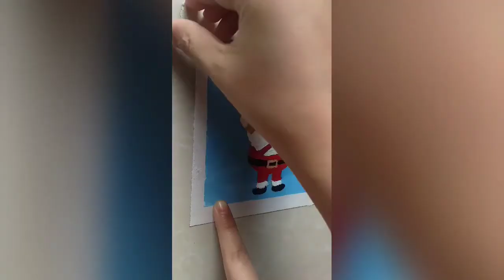Paint with me | Christmas special | Santa Claus | Acrylic Paints | Satisfying paints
Hey Guys

Title: [Christmas Jingle] → Christmas Theme 3 (Jingle Bells) Type of music: Christmas Mood: Happy Download
T

merry christmas cartoon,
merry christmas dance,
merry christmas songs,
merry christmas geet,
painting drawing,
painting cartoon,
painting painting,
painting hacks,
painting easy,
painting art,
painting acrylic,

painting artist,
painting art easy,
painting and colouring,
painting activities for kids,
painting and sketching,
a painting without white colour,
a painting of a painting of a painting zhc,
coloring videos,
coloring book,
coloring cartoon,
coloring numbers,
coloring art tables,
coloring art tables miraculous ladybug,
coloring lion,
coloring and learn,
coloring art tables princess,
coloring and painting,
coloring art tables ladybug,
coloring art tables paper dolls,
coloring art tables princess mari story,
a coloring book,
a coloring video,
a coloring challenge,
a coloring game,
a coloring page,
a coloring song,
a coloring contest,
a coloring picture,
coloring book hello kitty,
coloring book frozen,
coloring book princess disney,
coloring book barbie